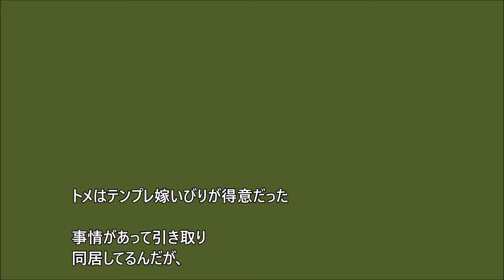【スカッとする話】嫁いびりトメ 旦那の正論で おとなしくなった